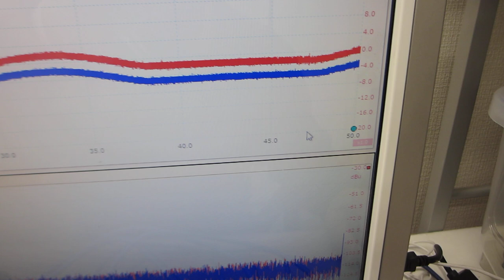オーダーメード超音波プローブの製造技術（特性テスト）